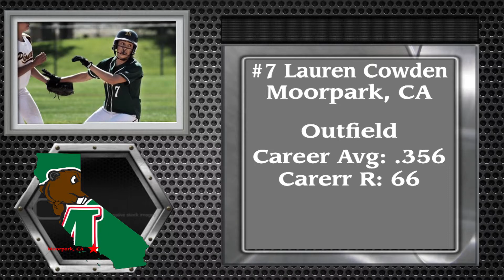Lauren Cowden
Minot State Softball welcomes Lauren Cowden! Lauren is an outfielder from Moorpark, CA. Welcome to the Beaver Softball family Lauren!